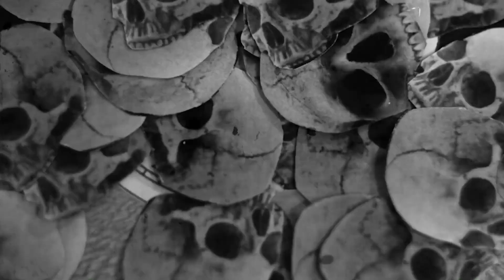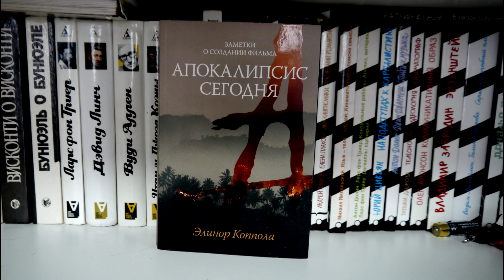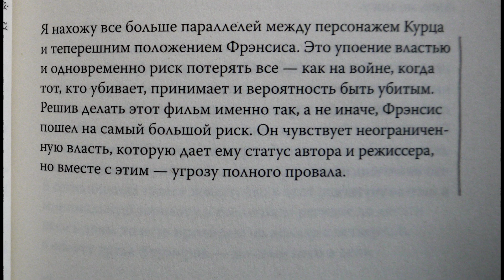КИНОЛИКБЕЗ : Апокалипсис сегодня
"Apocalypse Now" - это фильм-лабиринт, фильм-рефлексия. Какими бы эффектными ни были батальные сцены, они далеки от реальности. Измененное состояние сознания героев "Апокалипсиса" (с помощью алкоголя, наркотиков, рок-н-ролла и т.п.) превращает каждый эпизод в сон, фантазию, транс. Бойню на мосту Доу Ланг мы видим глазами принявшего ЛСД Лэнса. Вертолетная атака - оперная постановка сумасшедшего полковника Килгора. В первой сцене в гостинице, где капитан Уиллард разбивает зеркало (его пугает собственное отражение), он находится в алкогольном делирии.
Как фильм-зеркало, отражающее внутренний мир зрителя, желания "зрителя-убийцы", "Апокалипсис" ставит ключевой философский вопрос: как человек может убивать человека? Что можно представлять в этот момент, чем компенсировать кошмар смерти? Или, перефразируя Жижека, о чем мы думаем когда занимаемся этим (убийством, насилием, пыткой)? Безумие каждого из героев Копполы - результат решения этой проблемы. Если день за днем ты варишься в кровавой каше, то серфинг под бомбами или водные лыжи под пулями - вполне пригодная фантазия. Чтобы ментально выжить на войне (если это в принципе возможно), нельзя переживать события, испытывать эмпатию, задумываться о смысле происходящего. Нужно играть в войну, исполнять роль в "театре военных действий" быть "психоделическим солдатом" (определение Копполы). Только думая о чем-то другом, отстраняясь от реальности, галлюцинируя, можно  не потерять остатки ума и сердца. В этом смысле "Апокалипсис" - еще и тест для зрителя. Желает ли тот знать правду о войне или ему достаточно стильной картинки? Испытывает ли ли смотрящий истинное удовольствие в сцене атаки железных валькирий? Если да, то зритель - тоже убийца, просто в руках его пока  телевизионный пульт, а не гашетка пулемета... Думается, помимо прочего, что многие "музыканты" наемнической компании Вагнера вышли именно из мундира полковника Килгора.

АПОКАЛИПСИС СЕГОДНЯ (Apocalypse Now, 1979, США)
Режиссер: Фрэнсис Форд Коппола
Сценарий: Джон Милиус, Фрэнсис Форд Коппола, Майкл Герр
Оператор: Витторио Стораро
Композиторы: Кармине Коппола, Фрэнсис Форд Коппола
Художники: Дин Тавуларис, Анджело П. Грэхэм, Джордж Р. Нельсон
Монтаж: Лиза Фрухтман, Джералд Б. Гринберг, Уолтер Мёрч
В  ролях: Мартин Шин, Марлон Брандо, Роберт Дювалл, Фредерик Форрест, Сэм Боттомс, Лоренс Фишбёрн, Альберт Холл, Харрисон Форд, Деннис Хоппер

🎬 Поддержка просветительской деятельности:
Прямой перевод на карту СБ — 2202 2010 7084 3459